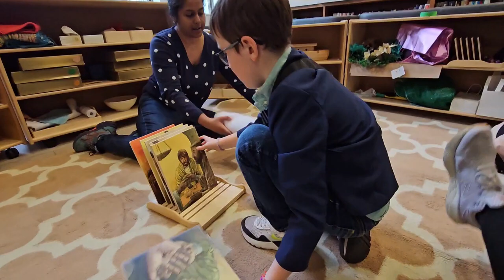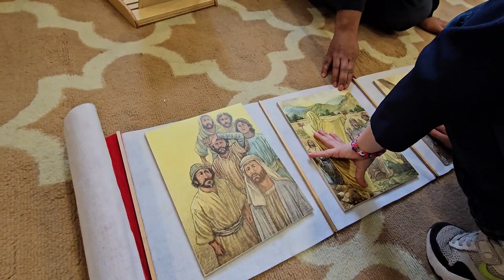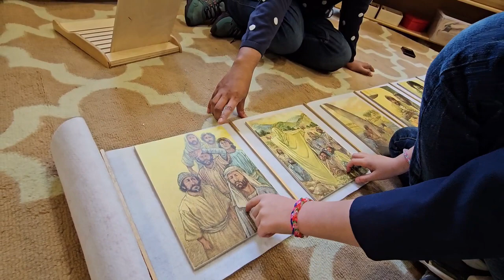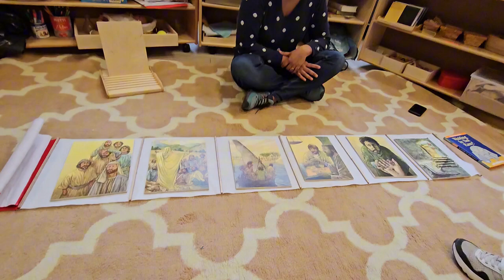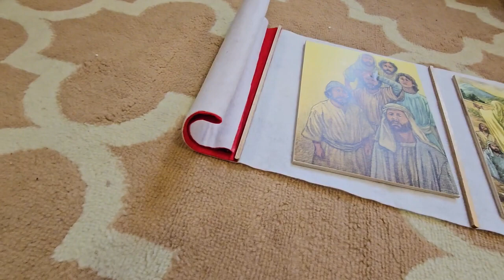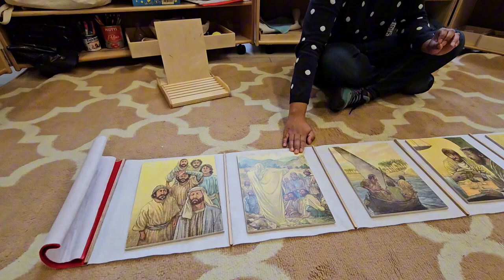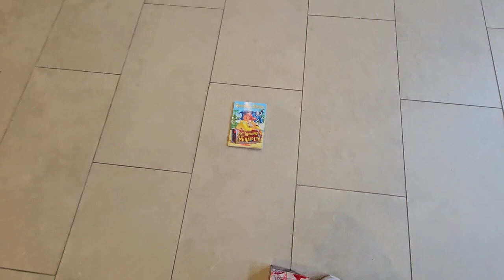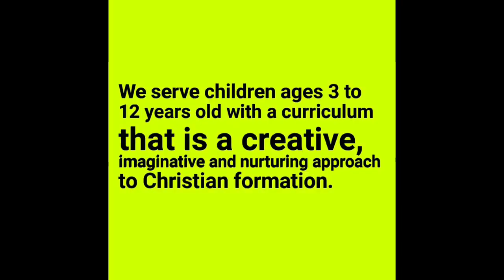Sunday School Ascension Sunday (May 12, 2024)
Children & Families: Sunday school meets every Sunday at the 9:00am and 11:00am services. Join us, all are welcome!